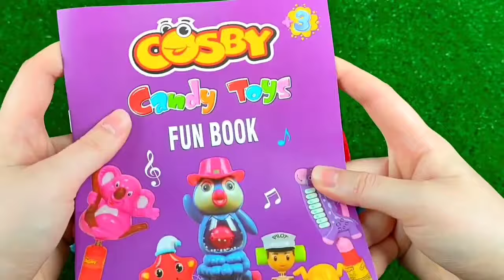ASMR Mochi Ice Cream Zenzai【Mukbang/ Eating Sounds】 dubybuba #777 candy Asmr Lollipop